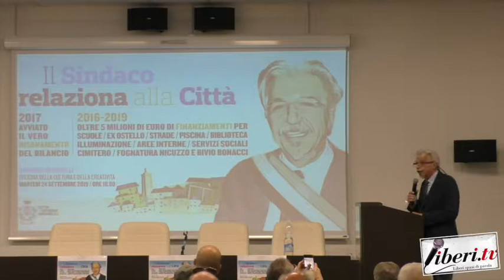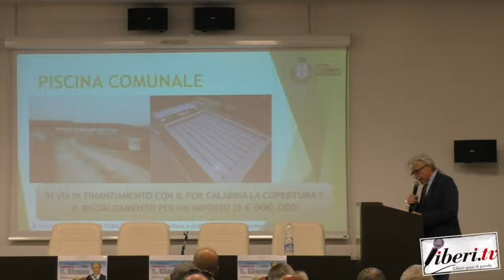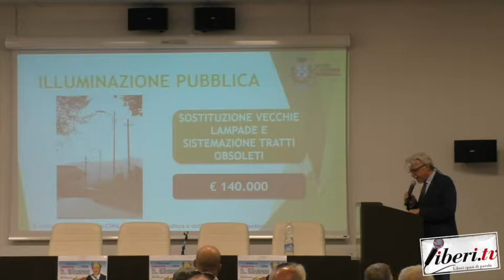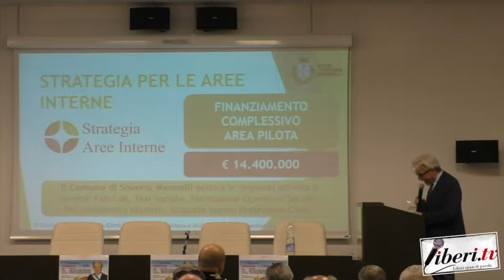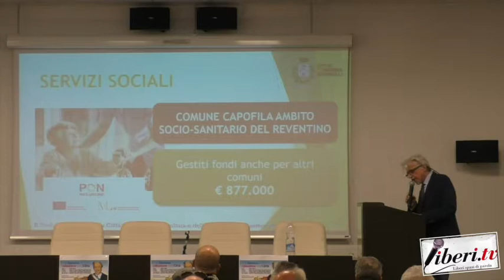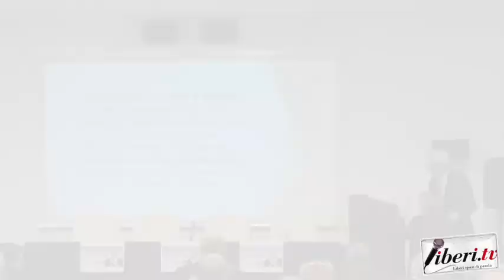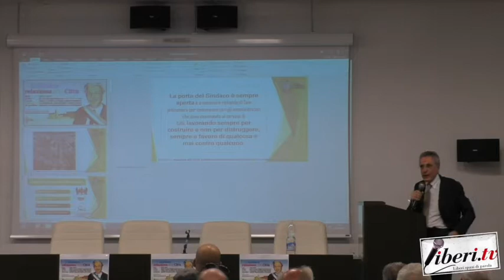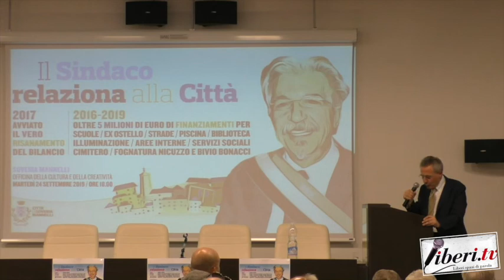Il Sindaco relaziona alla Città di Soveria Mannelli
Il Sindaco relaziona alla Città di Soveria Mannelli (Cz). 24 settembre 2019